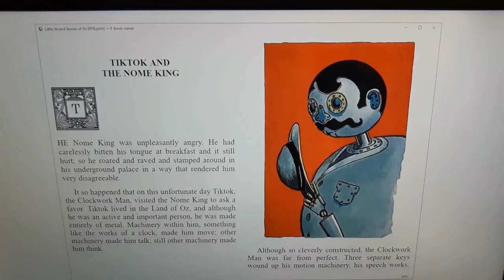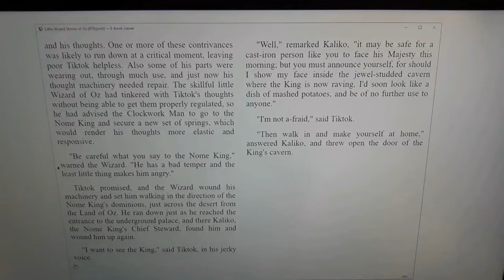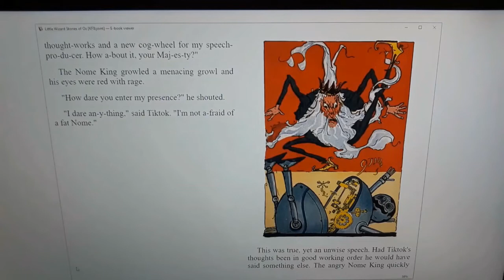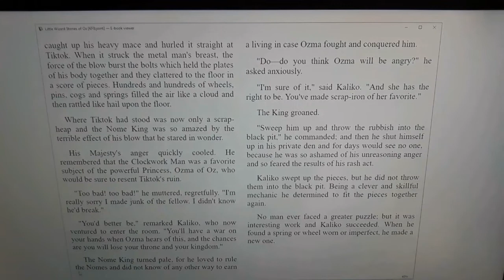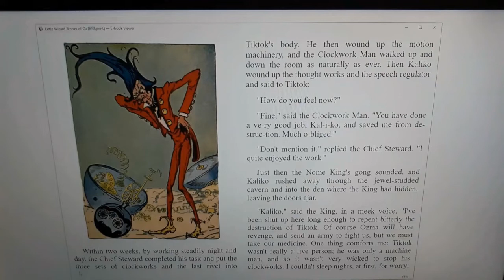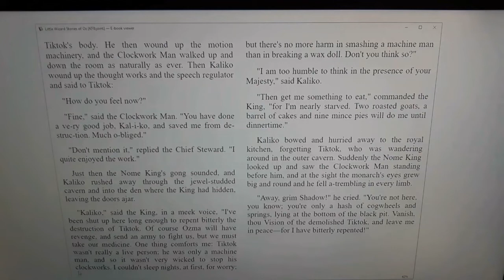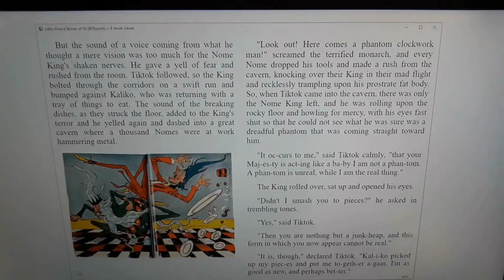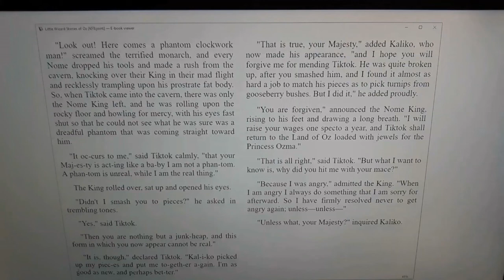"Tiktok and the Nome King" from the Little Wizard Stories of OZ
Tiktok, the Clockwork Man, needs repair. The Little Wizard tells him to go to the Nome King to receive the replacement parts Tiktok needs, but things do not go as planned. -- Until we meet again, I bid you good day!
     Sound effects from Freesound.org:
          Metallic_Smash.wav by Mickyman 5000
          Crowd Gasp.wav by Adam_N
          Yay_mp3 by zut50
          Gong Hit by Gowler Music
          Falling Screws by reklamacja
          G39-03-Cartoon Boings.wav by craigsmith
          Dishes Crashing by alfrodou